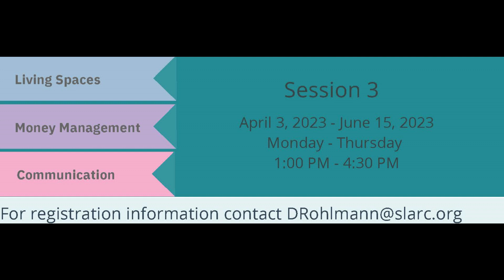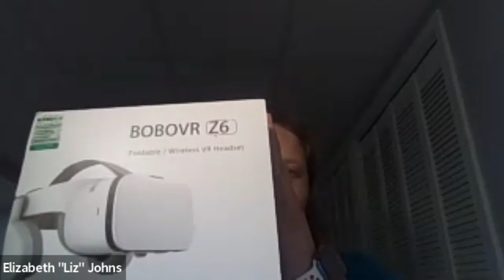NextED Independent Living Program Q&A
The NextED Independent Living Program is a class-based program for young adults, age 18-30, who are ready to take the next step toward living independently. This program utilizes personalized goals, flexible supports, resource development, hands-on learning, video modeling, and virtual reality to work toward self-directed living. Through skill-building experiences, emerging adults will explore how to best use the relationships, connections, and resources in their lives to be successful in a more independent setting.

The NextED Challenge is a summer camp program that provides young adults with an authentic independent living experience. Attendees participate in hands-on learning, interactive group activities, and community exploration in a residential setting.

00:00 Introductions
02:57 NextED program overview
05:18 Learning to grocery shop
06:14 Cost to participate in the program
08:09 Learning about friendships and dating
09:24 Current class size and curriculum updates
10:53 Participating in other St. Louis Arc programs
11:20 Learning about technology
12:06 Plans for the future from two current participants
13:54 NextED's summer program
15:53 Why others should participate in this program